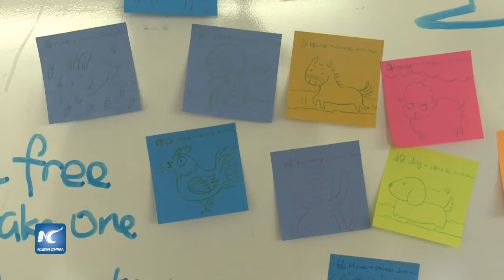Día Cultural Sino en el museo de Bowers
El arte y la cultura chinos se expresaron en el baile, un espectáculo musical y la Ópera de Pekín en el Museo Bowers al sur de California, el cual organizó un evento especial del Día Cultural Sino.